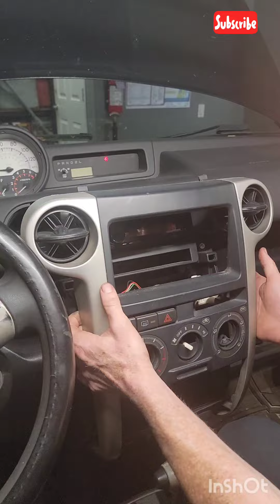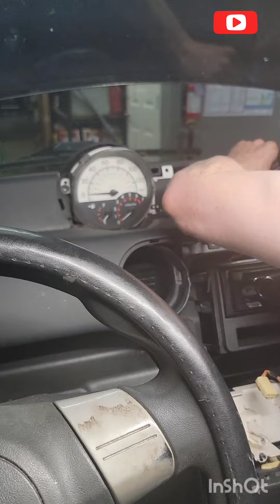2006 scion xb A/C evaporator removal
Este video es de 2006 scion xb y estaremos removiendo el evaporator. el video esta en español pero se entiende bien con Las imagenes. Este trabajo coge horas en poder ser hecho.